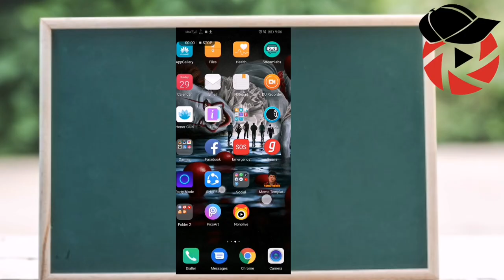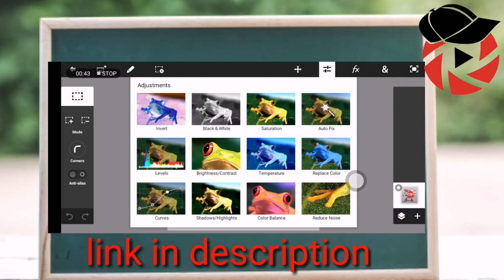Photoshop in mobile/Vera level app/techtory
What the app you want to be review comment guys definitely I make a video